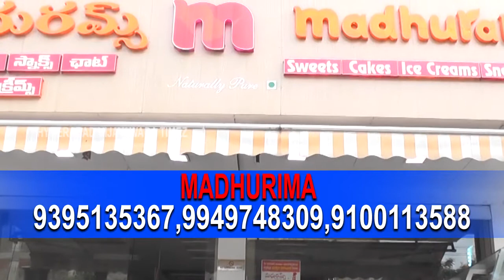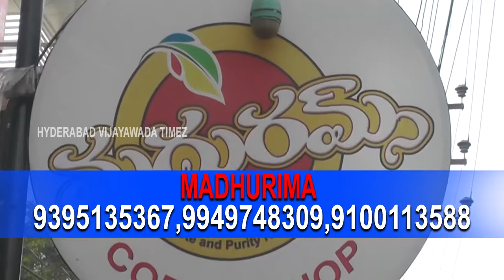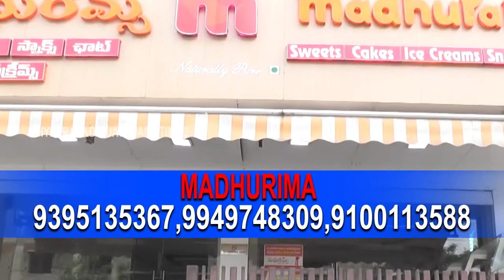Madhurams Sweets&Bakery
Madhurams